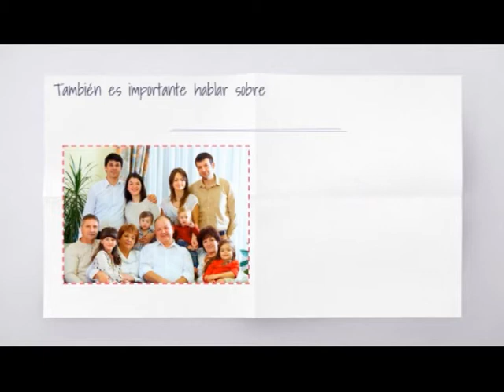Clínica del Pilar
Nota con la Dra Abreo . . . cuidados durante el embarazo . . .